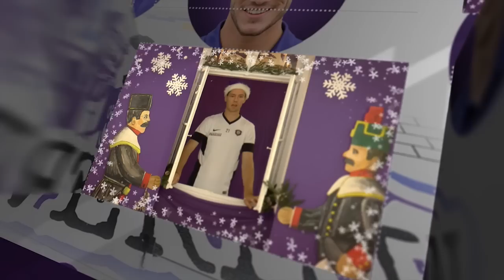Fenster Nummer 22